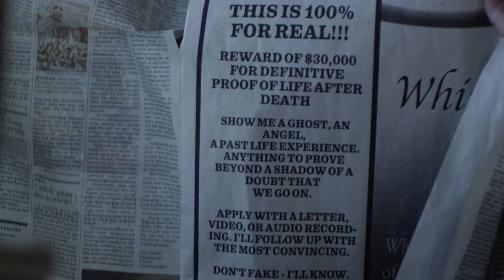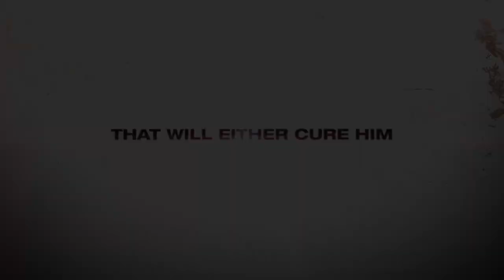WE GO ON - Trailer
Paralyzed by his fear of dying, Miles Grissom is offering reward money to the first person who can show him a ghost, an angel, a demon - anything to prove to him that we go on after our deaths. He narrows the responses down to three viable candidates, and embarks on an adventure through Los Angeles that will spiral into an unthinkable nightmare.